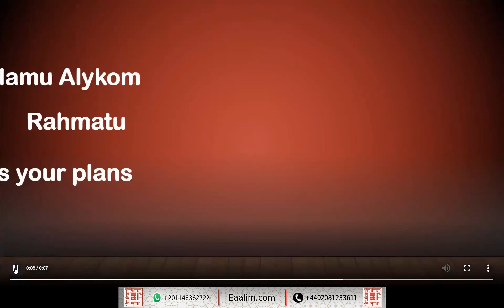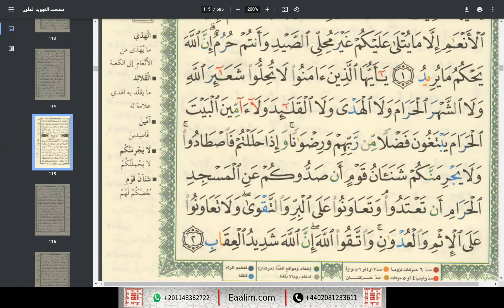Learn Quran online"Arabic"Rahmatu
🔊 Our Services
- Go for 2 trials for free without money